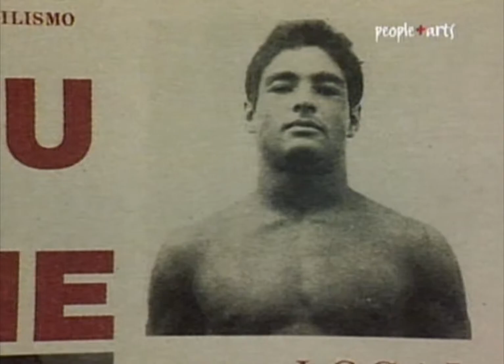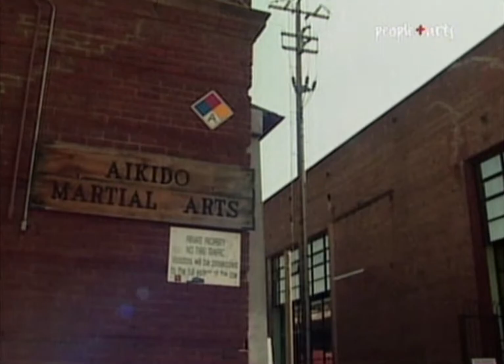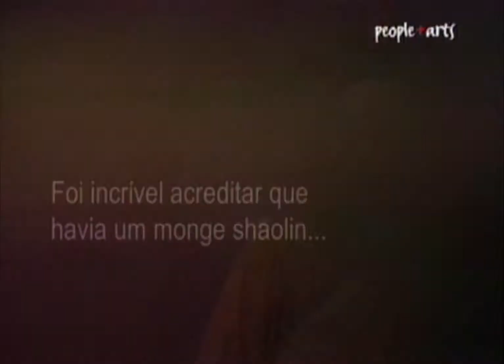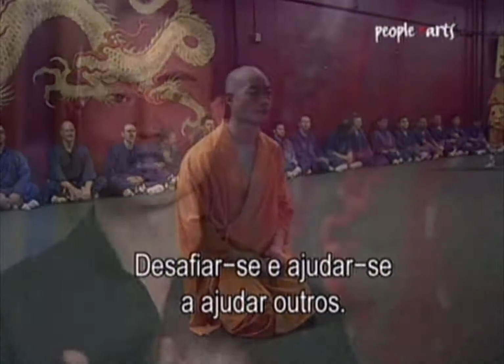AS 10 MAIS ARTES MARCIAIS DOCUMENTÁRIO PEOPLE & ARTS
Documentário Raro e Antigo sobre as 10 artes marciais mais importantes da década de 90.